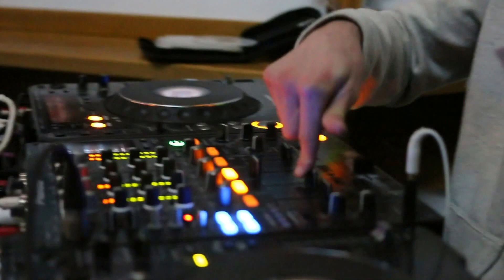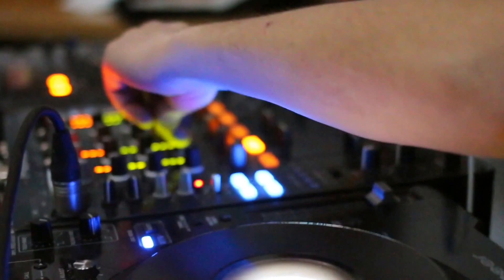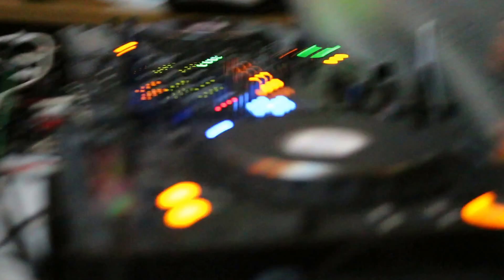UHD Mc Bri & Mc paddy Set Live from NYE Leicester 02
Live Footage from NYE in Leicester 02 UHD Arena as they warm up the night with some great Hardcore Music from UHD Dj Hitman & Dj Millo.